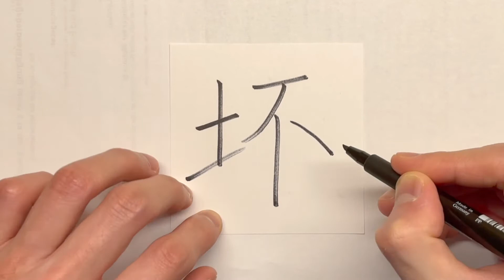Chinese Calligraphy: How to write bad [ 坏 ] 2021 #0258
This is a Chinese Calligraphy Channel to show you how to write 坏. I will write the Chinese Characters everyday.